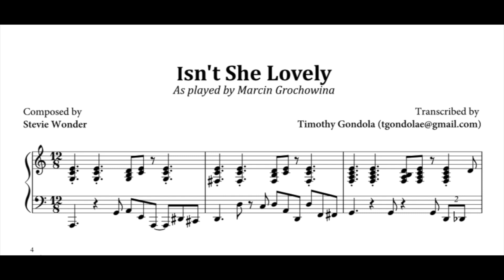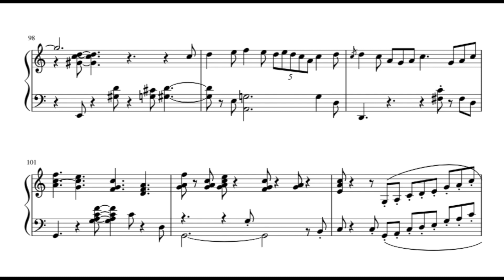Isn't She Lovely| Marcin Grochowina (Transcription)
🌴 For New Year's, here's a new transcription: Marcin Grochowina's take on Isn't She Lovely, on a 1975 Rhodes Mark I. This tune was a joy to transcribe. Marcin uses some really neat bass riffs and lines in his left hand, and the texture of the Rhodes is just perfect! Aeolian+ patrons find your name listed at the end of the video. As always, the sheet music is attached below in PDF format.